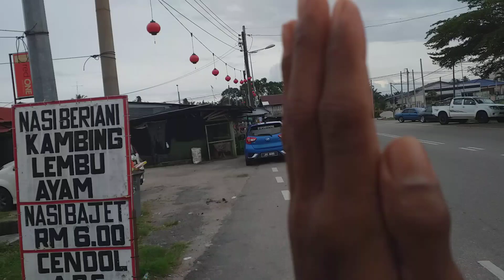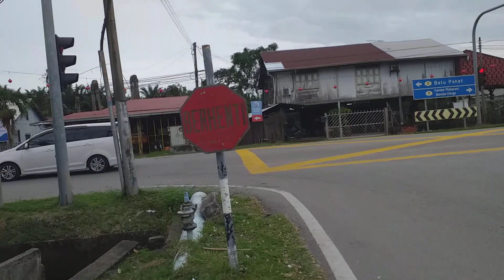Simpang Parit Yusuf Muar